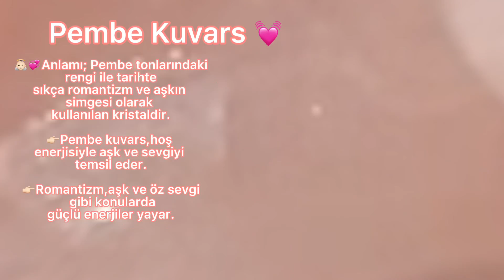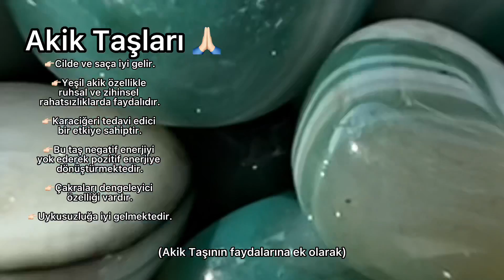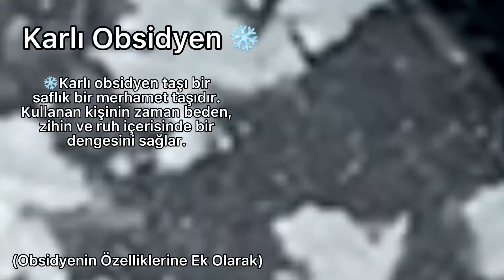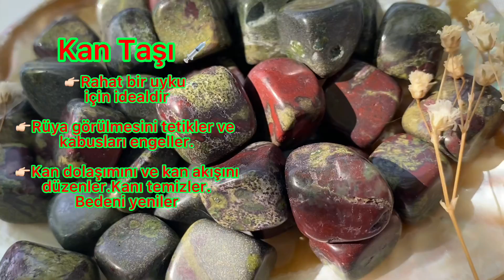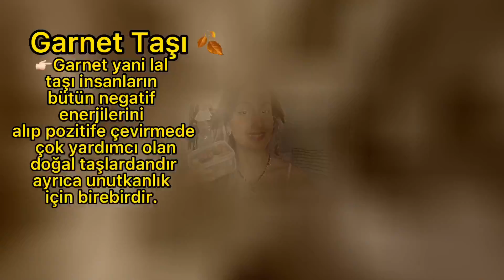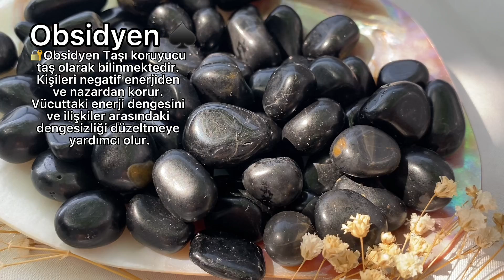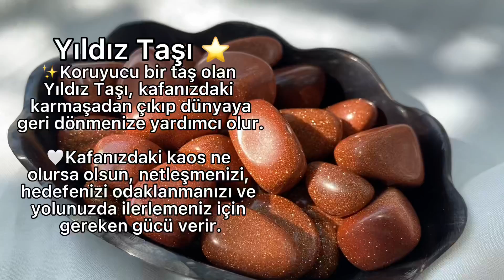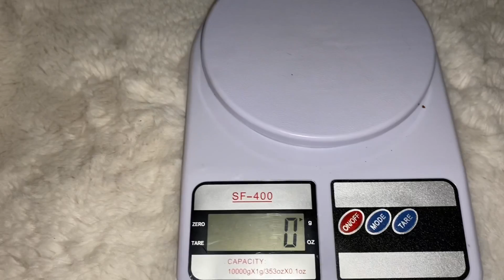Doğal Taşların Özellikleri Nedir? Doğal Taş Konfeti Nedir? | Elifsujewelry Doğal Taş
Hepinize selamm,ilk YouTube videoma hoşgeldiniz. İlk videomda sizlere en çok sevilen ürünlerden bir o kadar da eşsiz olan konfetiden bahsetmek istedim.🥳

Kendi Giyim Markamdan
👉🏻Killer Skull Oversize T-Shirt